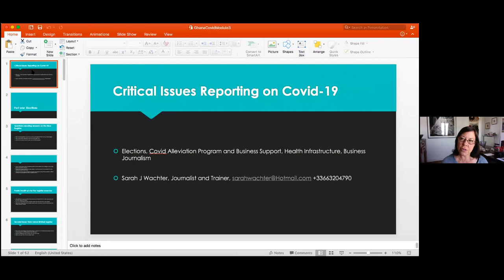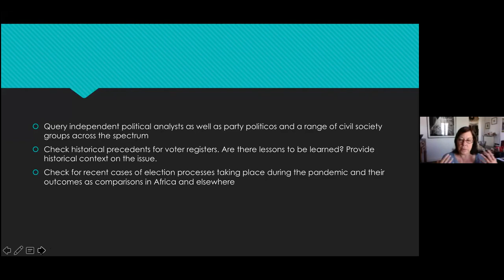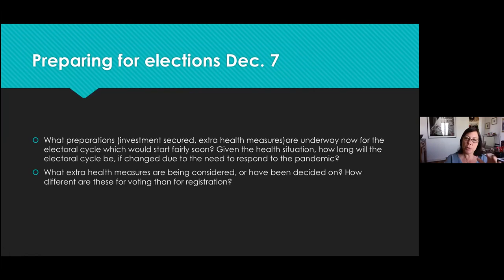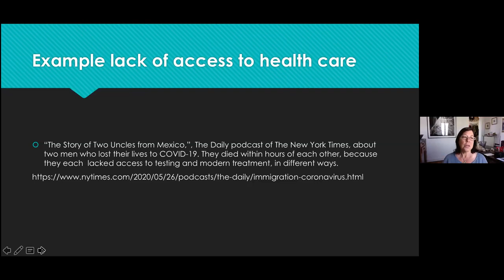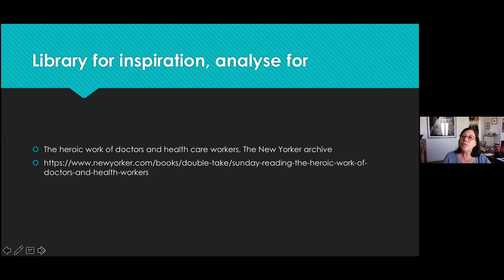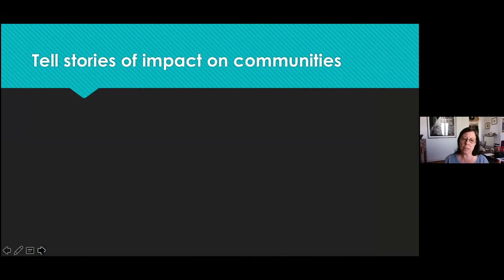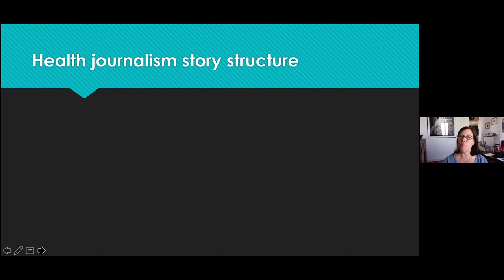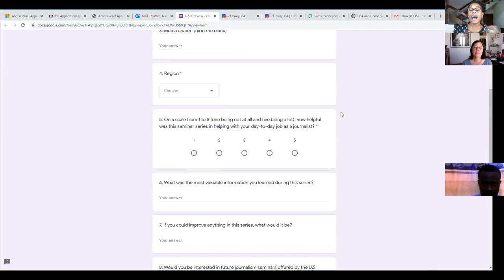ARS Speaker Series Part 3 - Critical Issues - Reporting on Covid-19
ARS-Paris Virtual speaker program on  COVID-19 Reporting Three-Part Speaker Series with Sarah Wachter with journalists from six regions in Ghana. - Part 3 ARS-Paris Virtual speaker program on  COVID-19 Reporting Three-Part Speaker Series with Sarah Wachter with journalists from six regions in Ghana. - Part 3 Critical Issues - Reporting on Covid-19

U.S. Embassies use the Africa Regional Services Speaker and Artist program to organize lectures, seminars, workshops, events and conferences with our publics.  Speakers are American experts and come from a variety of backgrounds such as business, health, education, journalism, and other fields.  Artists come from dance, music, storytelling, and other professions.

Sarah J. Wachter has been working as a journalist for the written press, television, newswires, and websites. She has published articles in daily newspapers and weekly magazines in the US and the UK. Her publications have appeared in The International New York Times, The Wall Street Journal, The Economist, the Economist Intelligence Unit, Al-Fanar Media, CNBC Magazine, and The Hollywood Reporter. She has also reported live for CNBC Europe on oil markets and mergers and acquisitions, produced television programs for Time Warner on cable, and produced two short war documentaries, on Iraq for Conde Nast that were shown at the Women of the Year Awards at Radio City Music Hall, and on post-traumatic stress in Afghanistan, shown on BBC Newsnight and nominated for a BAFTA as part of the BBC’s show newsreel.

 In addition to reporting, Ms. Wachter regularly teaches courses on business and investigative reporting, including for the Thomson Reuters Foundation for journalists in Francophone Africa and  for l’Economiste in Burkina Faso, and has mentored Francophone journalists throughout West Africa. She also regularly trains government and UN officials on communications skills in Africa, and has conducted assignments for UN agencies in Dakar, Addis Ababa and Nairobi, for the IMF in Gabon, and for the OECD in Cameroon. She holds an M.S. from the Columbia University Graduate School of Journalism.